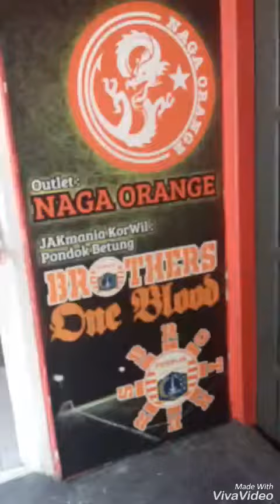Naga Orange Outlet 4